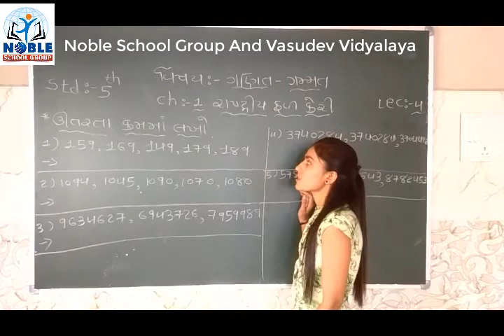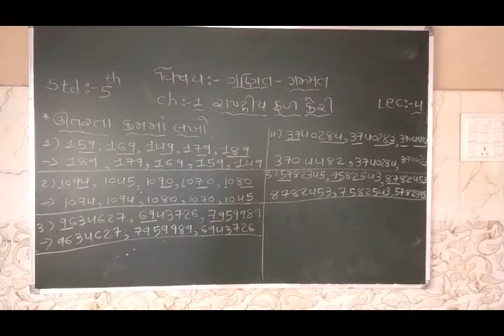Std 5 Mathematics Lecture - 4 By Naynamadam